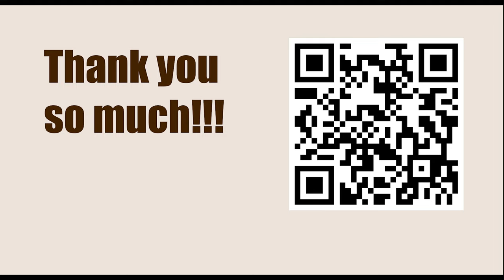Game 32 || A Yurgis vs Botvinnik, 1931 || GARY KASPAROV on My Great Predecessors - Part II